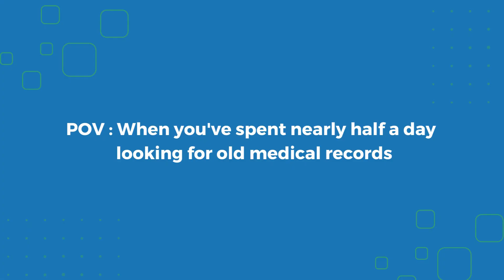Organise Your Health Records With DRiefcase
Stay on top of your medical records. Don't just store them - DRiefcase it.
Share medical reports real-time digitally with DRIEFCASE Health Locker. Store and organize your family’s records at one place. After all, telemedicine and online consultation are here to stay.